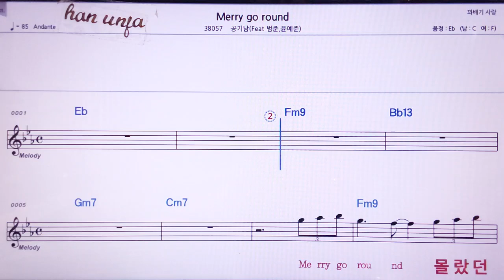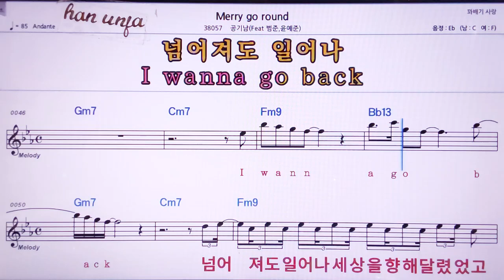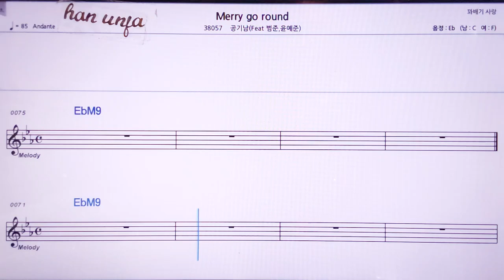💖Marry go round/공기남 👍MR,노래방, 악보, 코드,Karaoke With Sheet Music